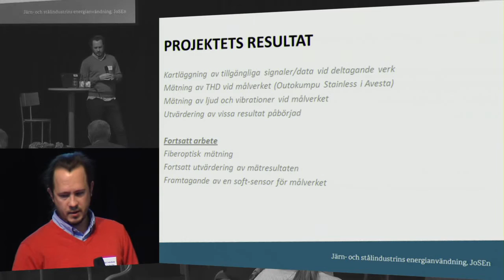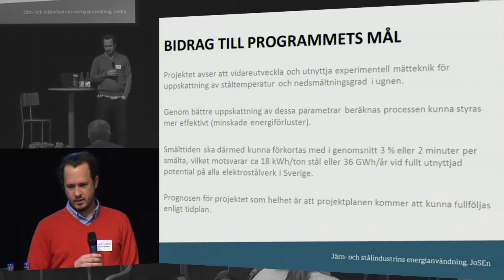Förbättrad processtyrning av ljusbågsugnar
Projektet presenterades under konferensen "Fler idéer om metaller" 4-5 mars 2015.